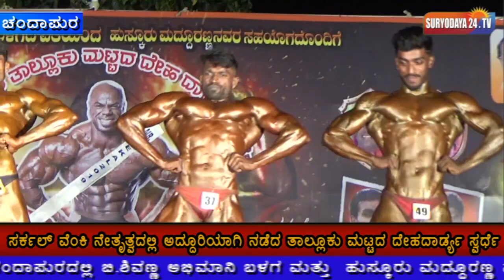ಸರ್ಕಲ್ ವೆಂಕಿ ನೇತೃತ್ವದಲ್ಲಿ ಅದ್ದೂರಿಯಾಗಿ ನಡೆದ ತಾಲ್ಲೂಕು ಮಟ್ಟದ ದೇಹದಾಡ್ರ್ಯ ಸ್ವರ್ಧೆ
ಆನೇಕಲ್ ವಿಧಾನ ಸಭಾ ಕ್ಷೇತ್ರದ ಚಂದಾಪುರದಲ್ಲಿ ಬಿ.ಶಿವಣ್ಣ ಅಭಿಮಾನಿ ಬಳಗ ಮತ್ತು ಹುಸ್ಕೂರು ಮದ್ದೂರಣ್ಣ ಸಹಯೋಗದಲ್ಲಿ ಅದ್ದೂರಿಯಾಗಿ ನೆರವೇರಿದ ತಾಲ್ಲೂಕು ಮಟ್ಟದ ದೇಹದಾಡ್ಯ ಸ್ವರ್ಧೆ.